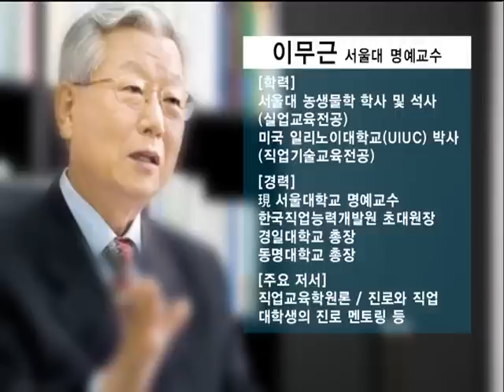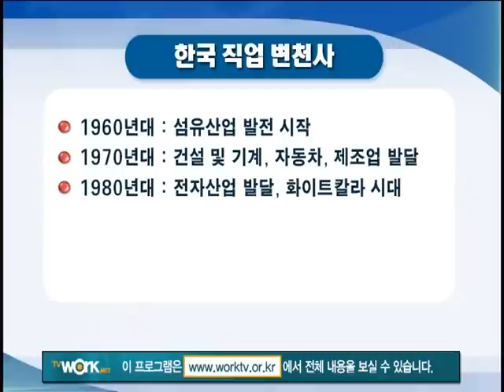미래를 향한 진로 멘토링(나의 삶 & 진로 계획 수립하기,맞춤형 직업 탐색과 계획)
*[서울대 명예교수 이무근]
1. 나의 삶 & 진로 계획 수립하기
2. 맞춤형 직업 탐색과 계획